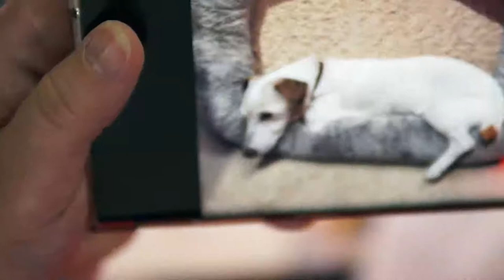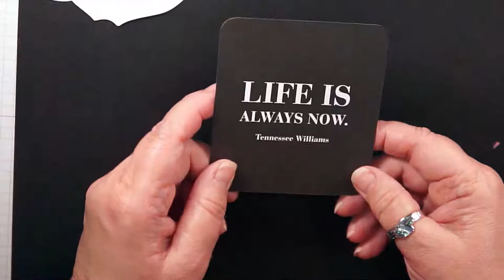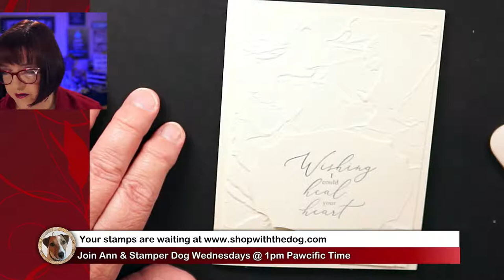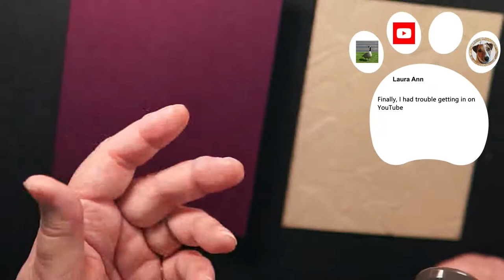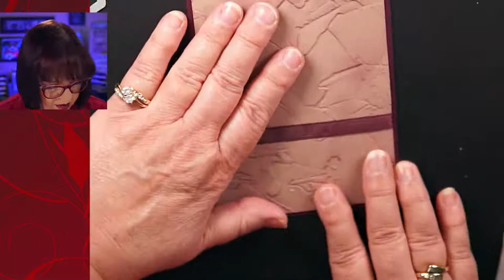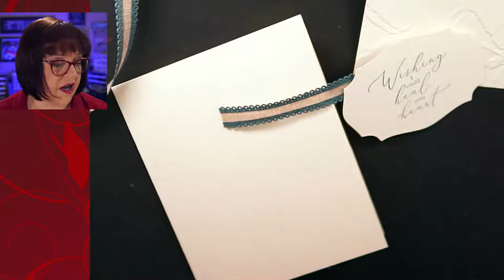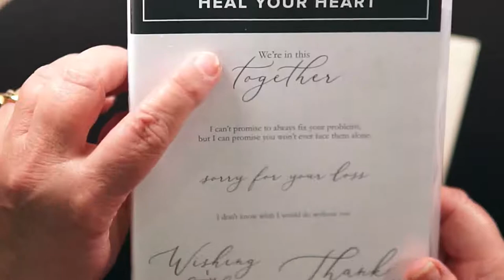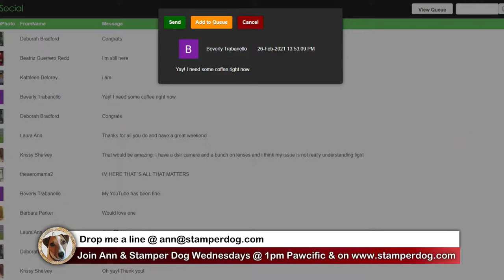🔴 🔴 Fast and Fabulous: 2 Quick Sympathy Cards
Take a craft break with us while we explore card making together.   Laugh with us while we explore new ways with paper crafts.